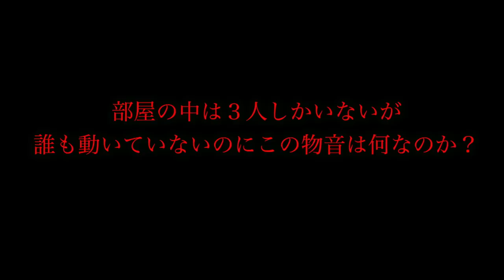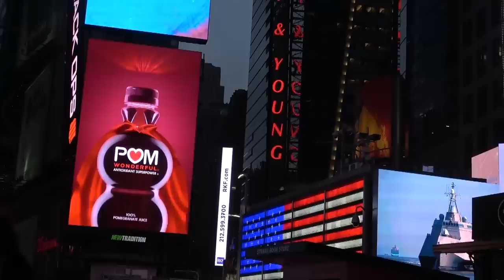【心霊あり】黒目の子供の怖い話してたら耳を疑うレベルの一言が聞こえてしまった…。【都市伝説】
初のニューヨーク！！！
そして初の海外都市伝説❗️
これからもっともっとレベルの高い企画やってくぞぉぉお！

いろんな人にたくさん評価してもらえて
モチベ上がりまくりです❗️
ちょくちょく都市伝説in海外も増やしていきたいと思います❗️

🔴MINDOLとは「クールJapan」を基本軸とした、 アニメ、映画、ゲーム、漫画、音楽等のサブカルチャー・ポップカルチャーの分野での新しいコンテンツを世界に多数創出していきます！！
今後のミンドルのプロジェクト発表にも乞うご期待🌟

MINDOL🌟HP 🔻

ハリウッド映画世界オーディション🔻🔻

【心霊現象】ニューヨークの精神病院の廃墟に行ったら女性の悲鳴と足音が発生…。【都市伝説】

【都市伝説】2万人が埋められた公園と恐怖のバニーマン事件。【心霊あり】

【心霊あり】何も伝えずガチでアメリカに連れ去ったらまさかのホテルで怪奇現象が起きた。

★再生リスト